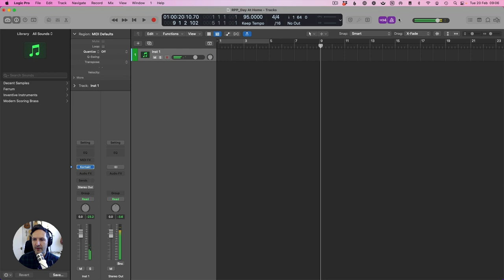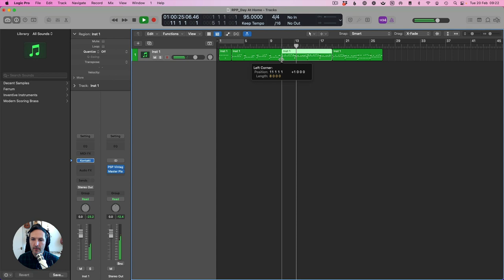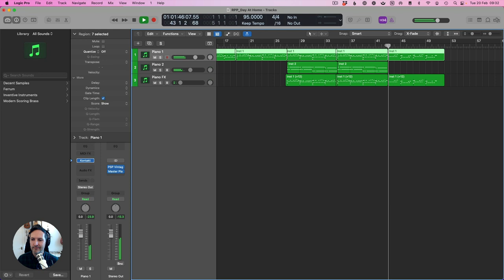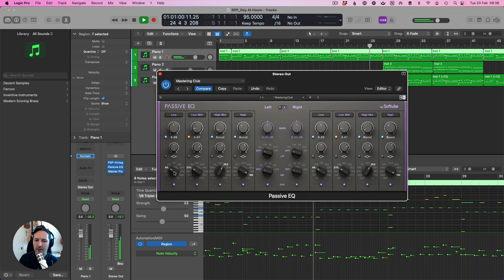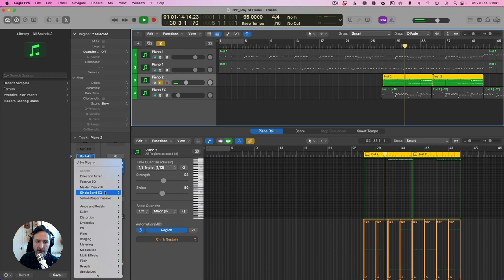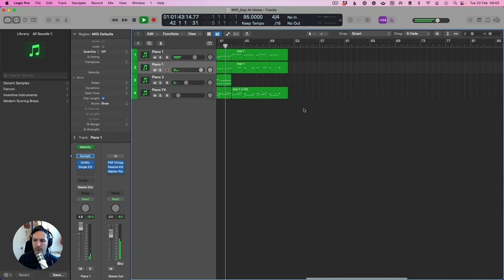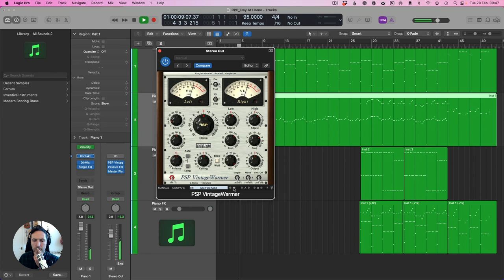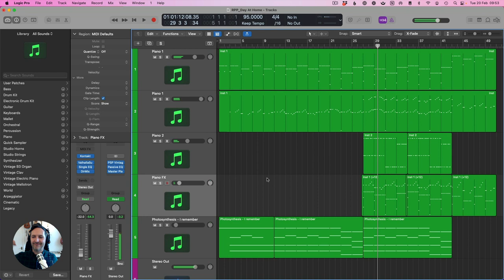Sad Cinematic Piano Music from Scratch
In this video, I compose a piece of (slightly sad) cinematic piano music from scratch.